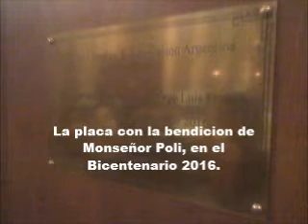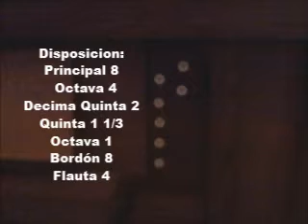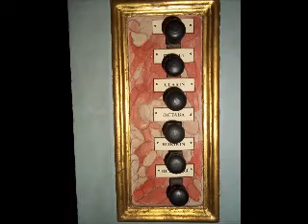Los dos órganos argentinos de la Catedral Metropolitana ( 2016)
Video de 2016, que fué exclusivamente para Facebook, hoy pasa por pedidos y sugerencias, aquí, a You Tube. La Catedral Metropolitana de Buenos Aires tiene cuatro órganos. Todos en funcionamiento. Los dos últimos son argentinos. Vean y compartan.
Diomedes Rosas Pon.